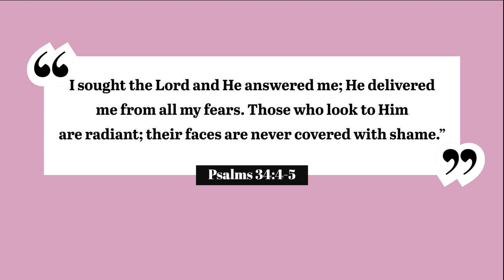SNOW ❄️| Blizzard in Elgin, North Dakota 2022